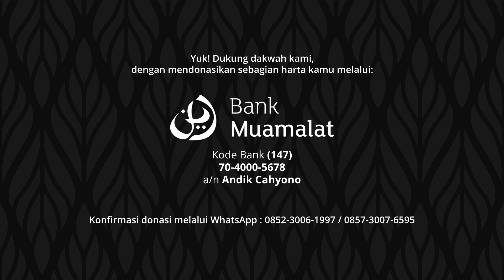Keutamaan Al-Qur'anul Karim - Ustadz Anwar Samuri, Lc. | Kajian Ramadhan 1444 H